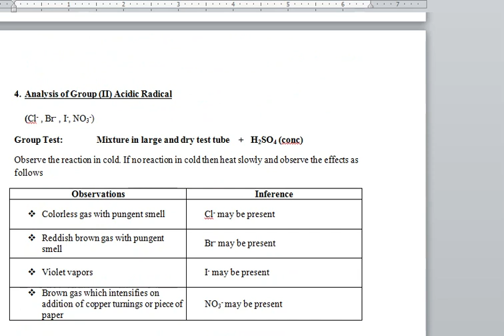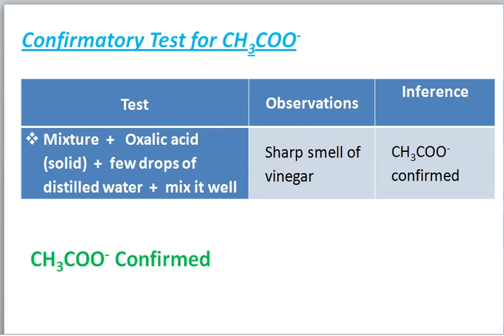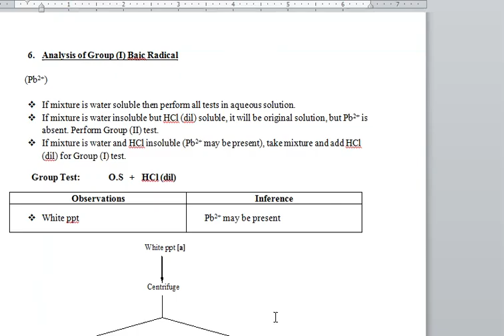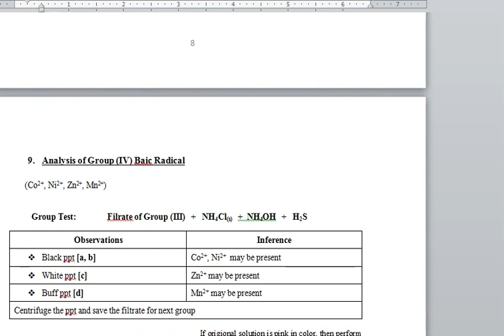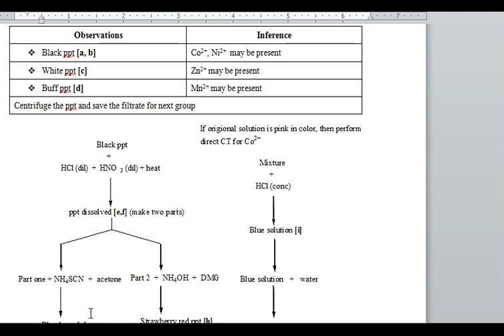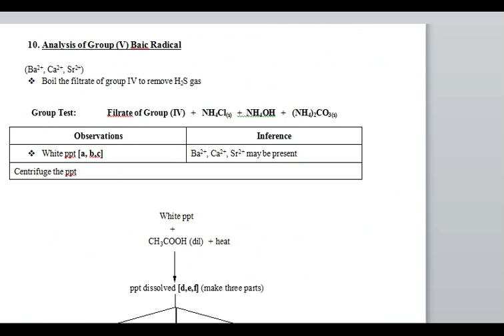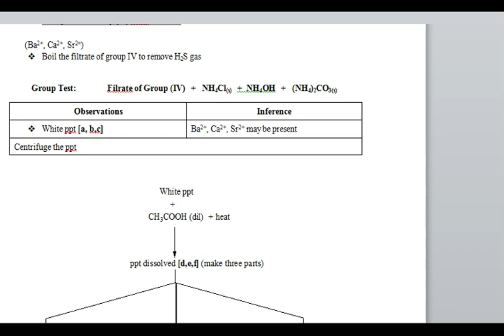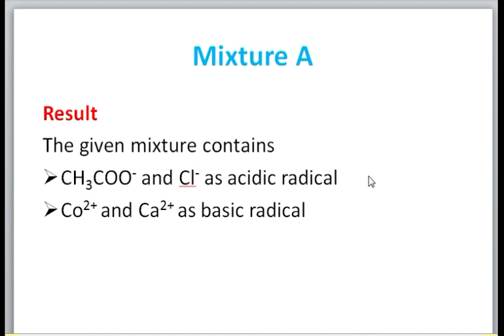CHM 311 Lab Lecture 1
For B. Sc. Hons. First Year Morning and Evening
Mixture "A"